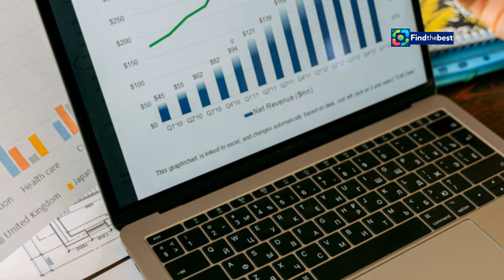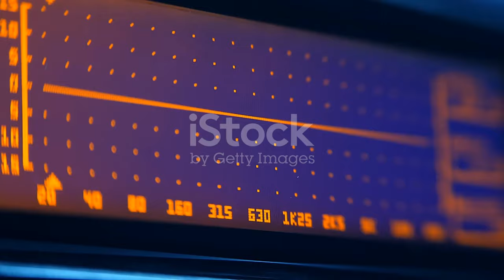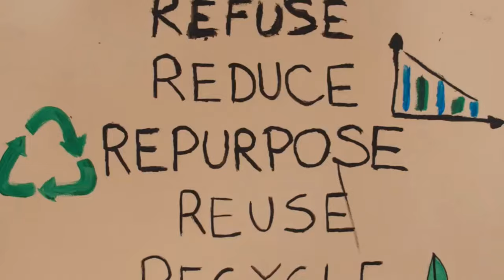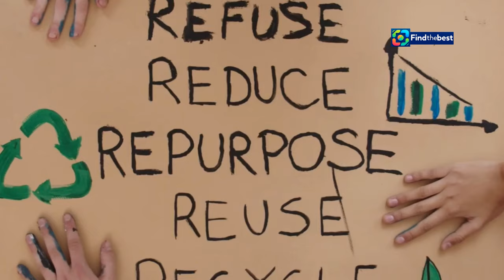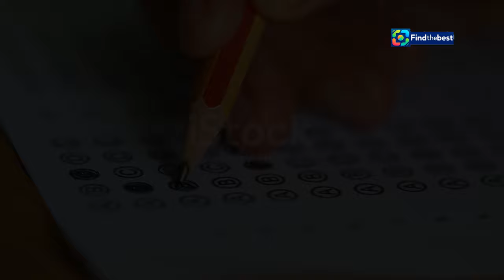Azahriah and DESH: The Most Popular Artists Among University Students in 2024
OUTLINE:
00:00:00 The Pulse of University Music
00:00:57 Azahriah and DESH
00:01:40 Why These Artists Rock
00:03:25 Beyond the Top Two
00:05:58 Fueling the University Experience
00:08:14 From Bites to Bytes

**Video Title (Hungarian):** Azahriah és DESH: A legnépszerűbb előadók az egyetemisták körében 2024-ben

**Category:** Music

**Description (English):**
🎶 In this video, we explore the results of a recent survey revealing Azahriah and DESH as the top artists among university students in 2024! 📊✨ This exciting news comes from the BME University Days, where a variety of talented performers will take the stage. Join us as we discuss the festival's lineup, student preferences for sponsors, and much more! 🎉 Don't miss out on the full program available at egyeteminapok.hu! 🌟

**Description (Hungarian):**
🎶 Ebben a videóban felfedjük a legfrissebb felmérés eredményeit, amelyek szerint Azahriah és DESH a legnépszerűbb előadók az egyetemisták körében 2024-ben! 📊✨ Ezt az izgalmas hírt a BME Egyetemi Napok során kaptuk, ahol számos tehetséges előadó lép fel. Csatlakozz hozzánk, amikor megbeszéljük a fesztivál programját, a hallgatói preferenciákat a szponzorokkal kapcsolatban, és még sok mást! 🎉 Ne hagyd ki a teljes programot, amely elérhető az egyeteminapok.hu oldalon! 🌟